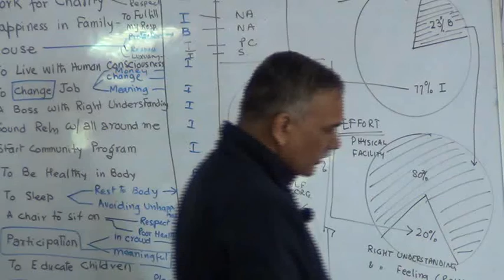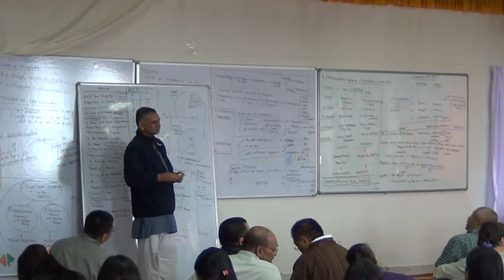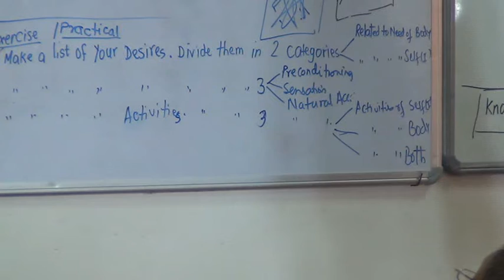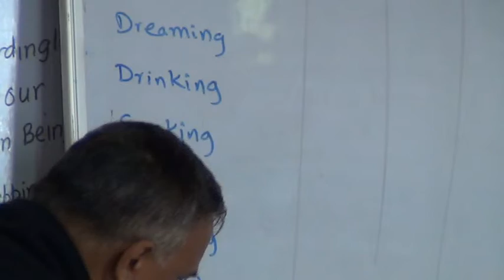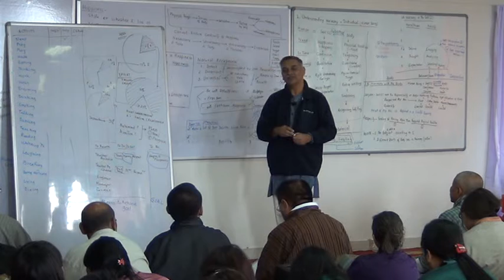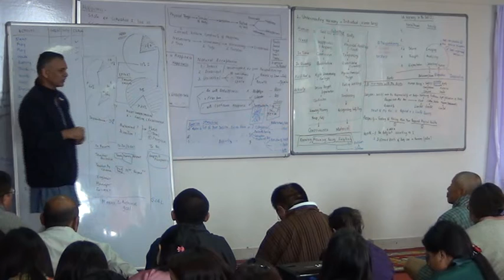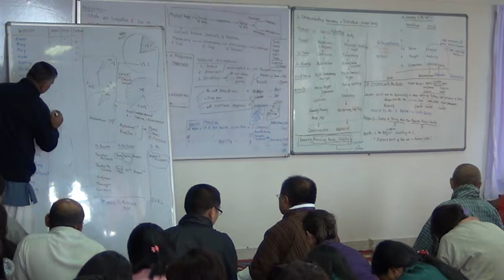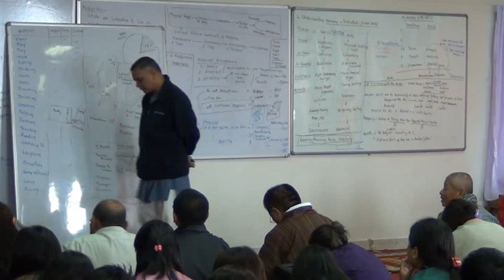TUT List of Desires 3